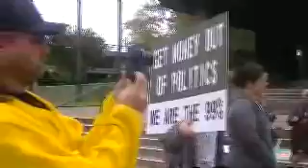FIRST JOINT INLAND EMPIRE OCCUPY EVENT SAN BERNARDINO November 12, 2011